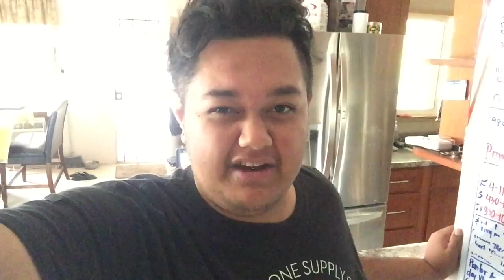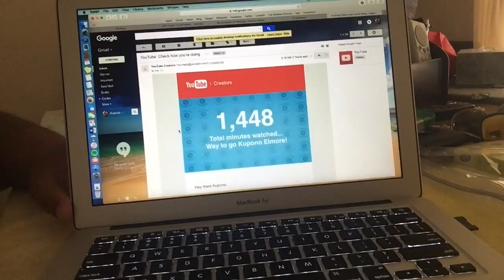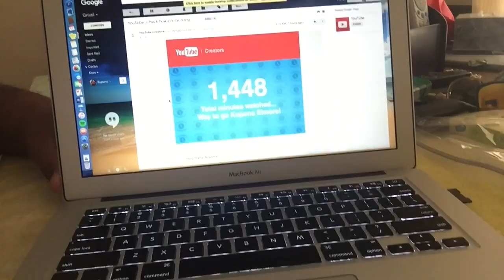YAY!!! Keep it going!